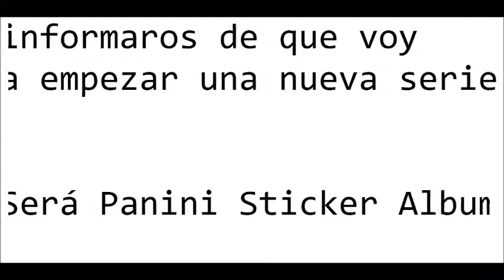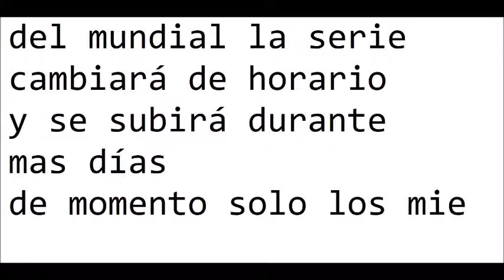VIDEO INFORMATIVO | ¡¡¡NUEVA SERIE SOBRE EL MUNDIAL!!! [josecarlitos manolin]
Hey que pasa people aquí tenéis un nuevo vídeo informativo. ¡¡¡Nueva serie sobre el mundial!!!. Espero que os guste.